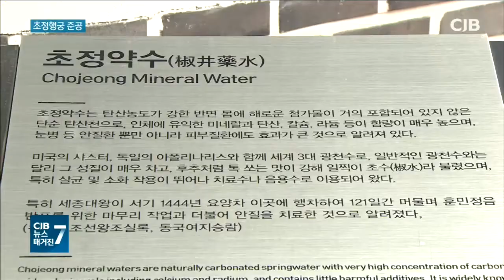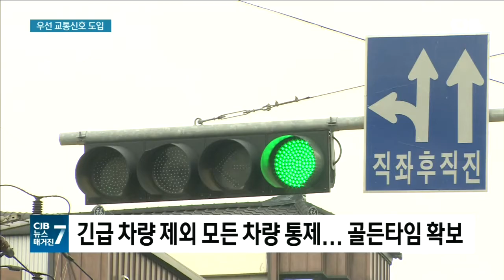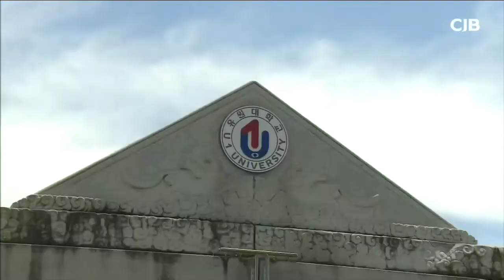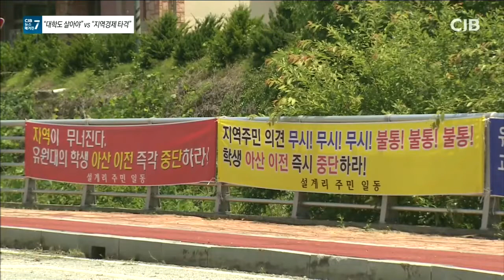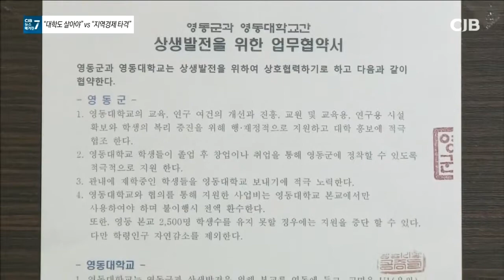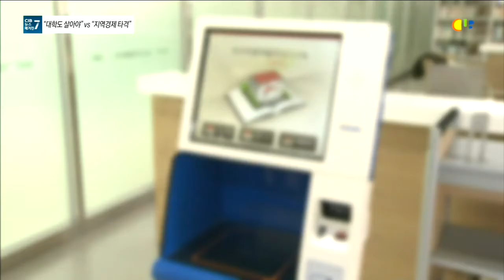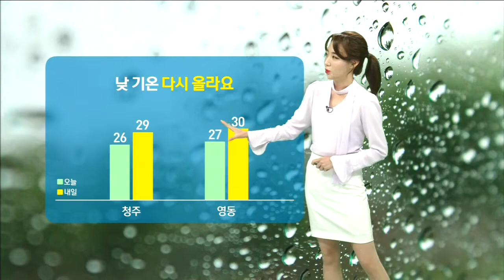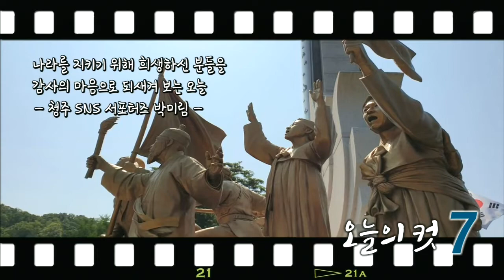2020년 6월 25일 CJB뉴스매거진7 2부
2020년 6월 25일 CJB뉴스매거진7 2부